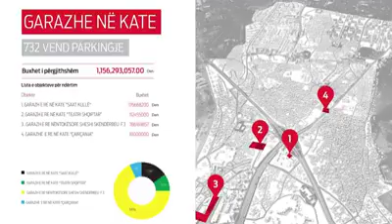Projektet e hartuara në bashkëpunim me qytetarët, të Visar Ganiut - Zhurnal.mk